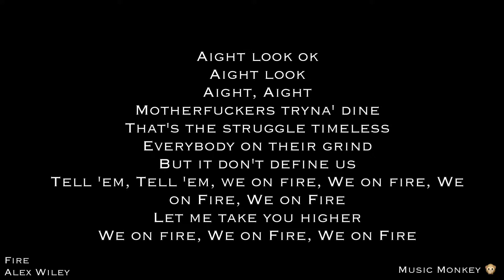LYRICS - Fire - Alex Wiley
Fire - Alex Wiley